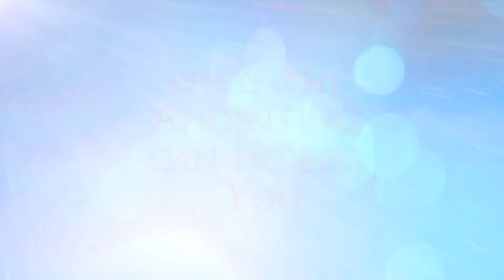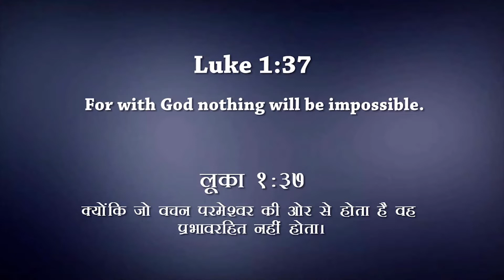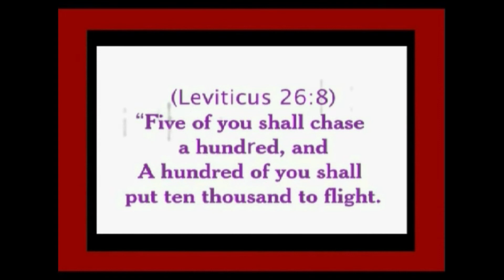Episode 648 | KSM | अभिषेक आपके लिए क्या कर सकता है - 4 | Pastor Michael Fernandes